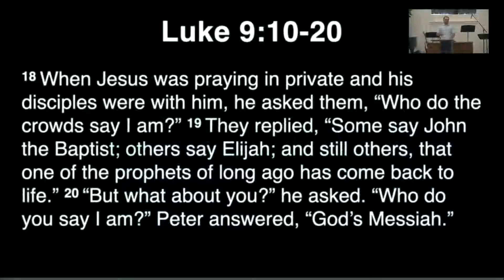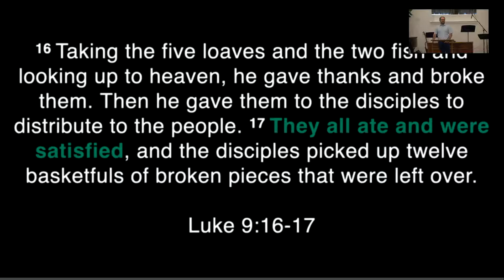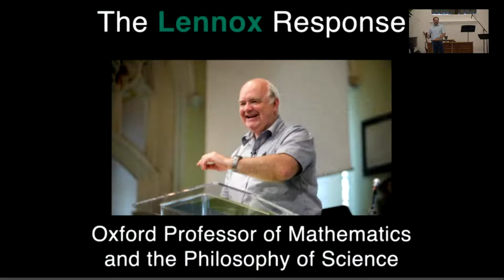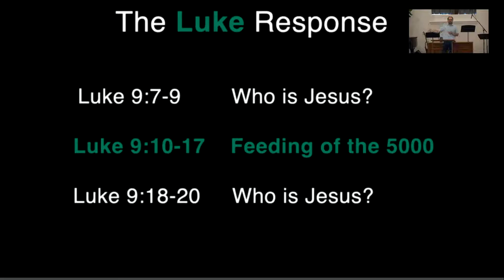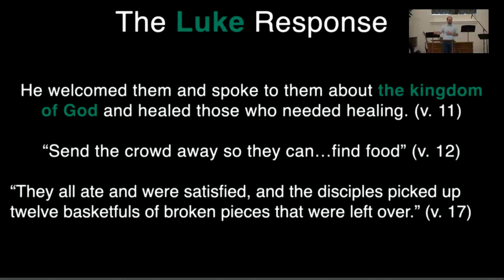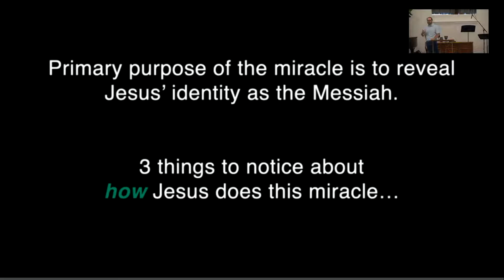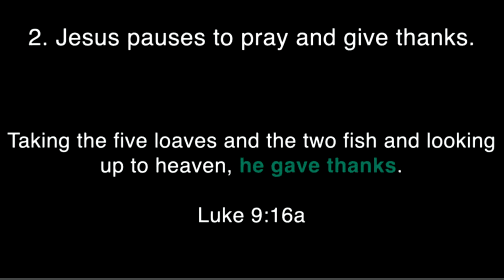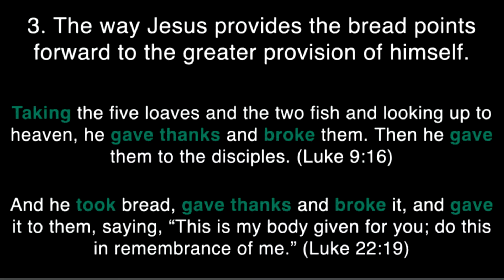Sermon 9/19/21 "Eating with the Crowds"